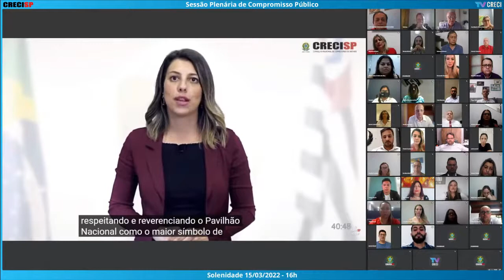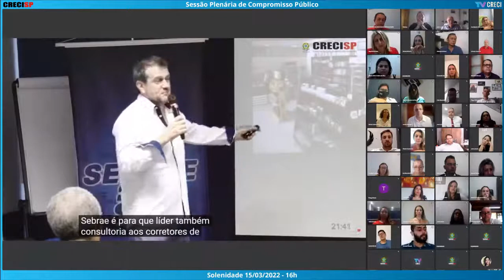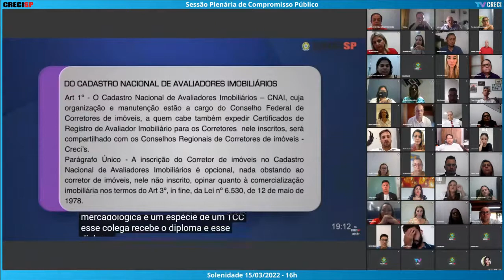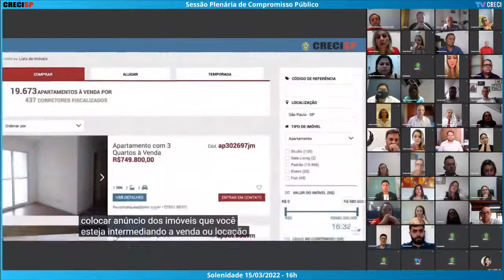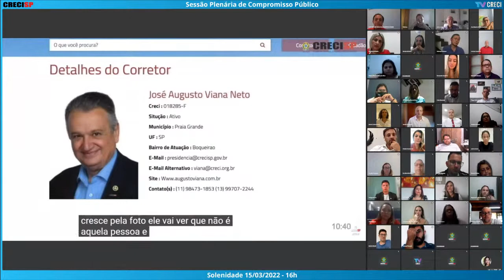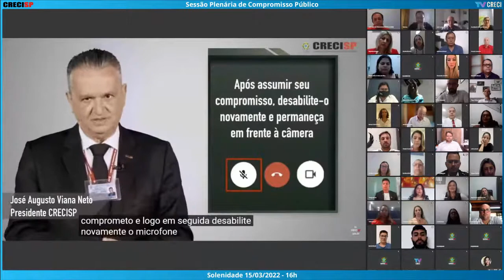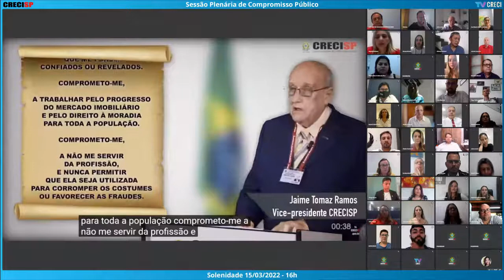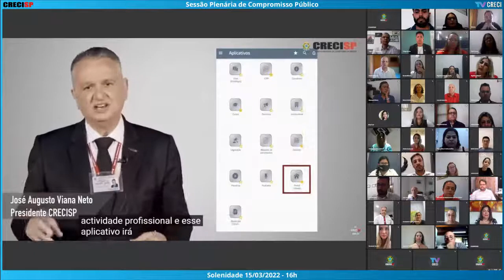15/03/2022 - 16h00 - Plenária de Compromisso